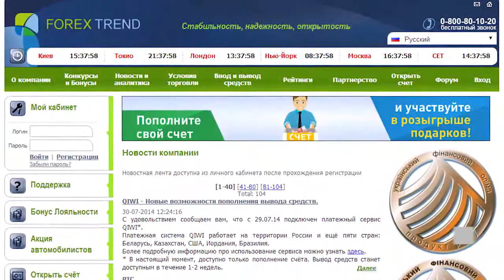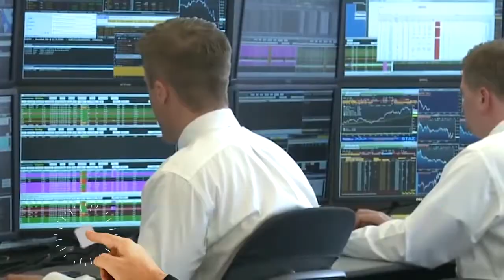Forex Trend предлагает корпоративные карты для трейдеров Форекс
За считанные дни до Нового года финансовые рынки традиционно входят во флет. Правда, при нынешней ситуации в мировой экономики, по сути, он лишь иногда проскакивает молнией между грозовых туч. В основном же наблюдается волатильность, хоть и не перерастающая в ураганы, но штормит изрядно.

Естественно, на этом опытные трейдеры могут заработать. Но в основном предновогоднее затишье, например, на Форекс, минимизирует уровни доходности. Вследствие этого многие брокеры реализуют специальные поддерживающие торговлю программы, как правило, бонусы и акции.